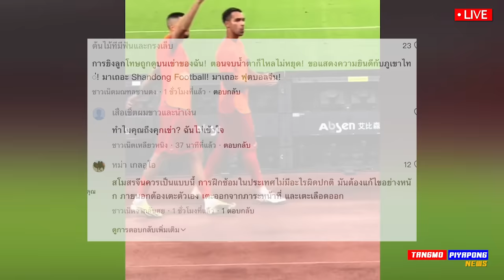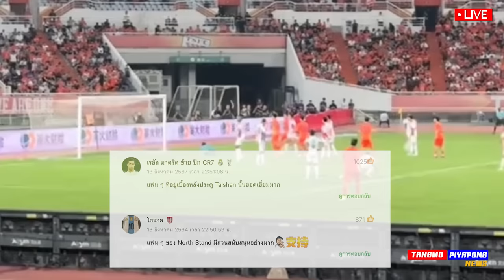ด่วน !! แบน กีฬาไทย ห้ามแข่งกีฬาโลก / ไฮไลท์ วินาที ยิงจุดโทษ !! แตงโมลง ปิยะพงษ์ยิง